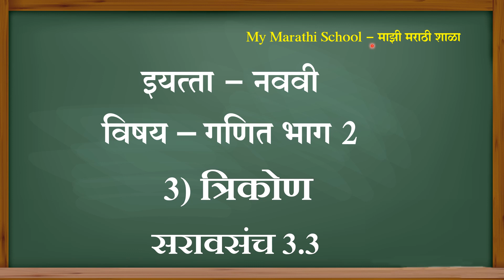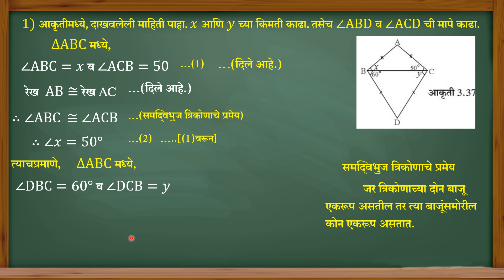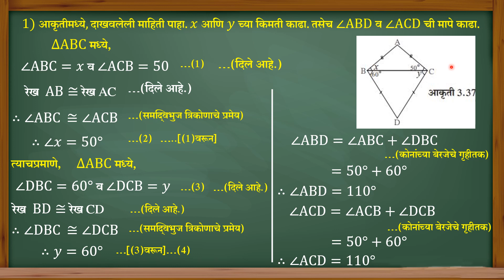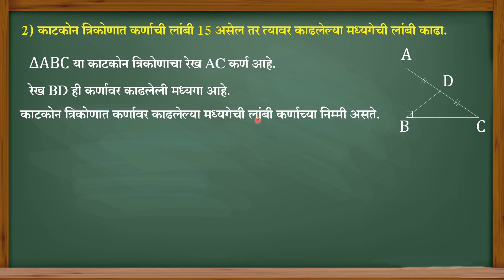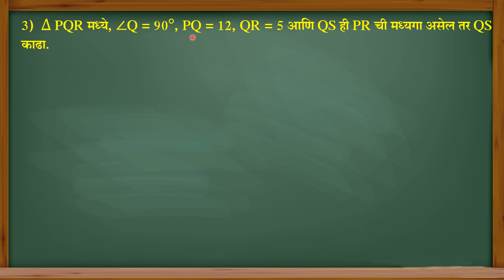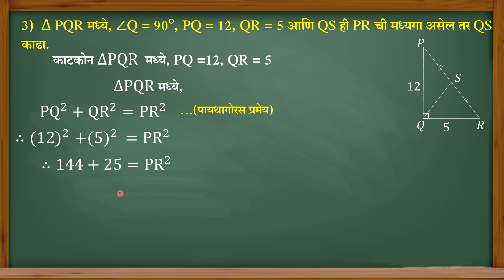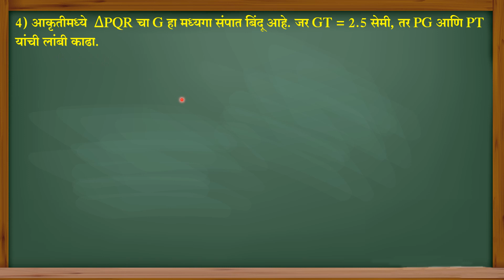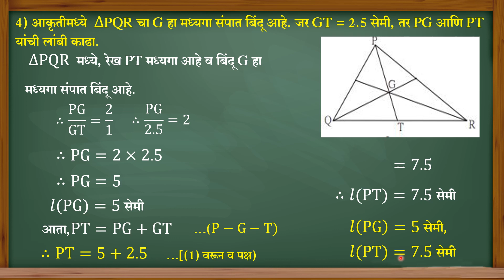Std 9 Maths Part 2 Trikon Saravsanch 3.3 9 वी गणित भाग 2 त्रिकोण सरावसंच 3.3